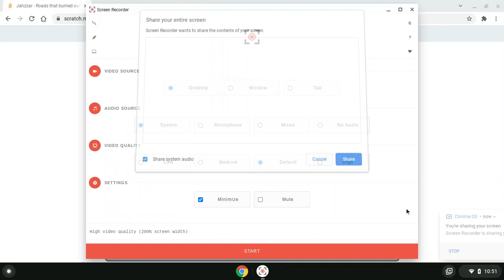Jahzzar - Roads that burned our boots